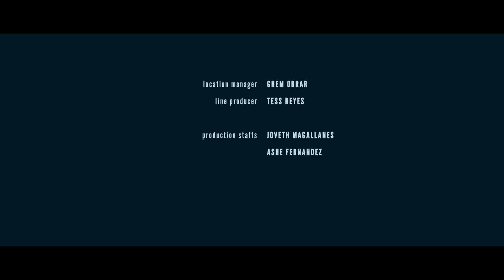THE BADBOY IN LOVE | EPISODE 2 | MARCH 25, 2018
Ang Kauna-unahang Digital Serye ng SMAC Television Production ngayong taon na pinagbibidahan ng Star Awards For Movies Best New Movie Actor 2018 at Best Actor sa Gawad Sining Film Festival na si MATEO SAN JUAN kasama sina ANGELIA ORNA at ang Pinoy BoyBand Superstar top 20 ISAIAH TIGLAO.

Ito at bahagi ng proyekto ng SMAC TV na CLICK and BUILD dahil sa bawat panonood niyo nito, kayo ay nakakatulong ng 25centavos sa Gawad Kabataan Pilipinas Beneficiaries.